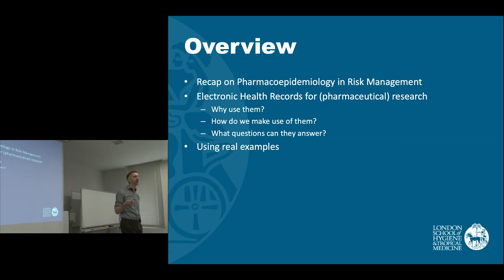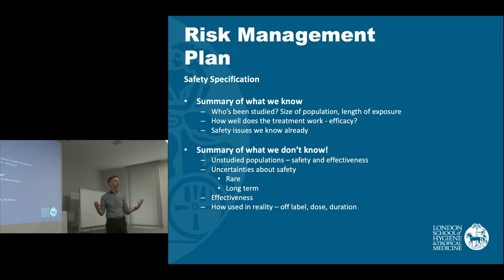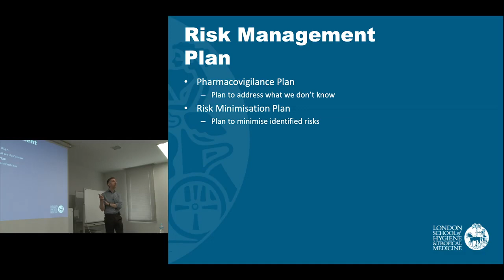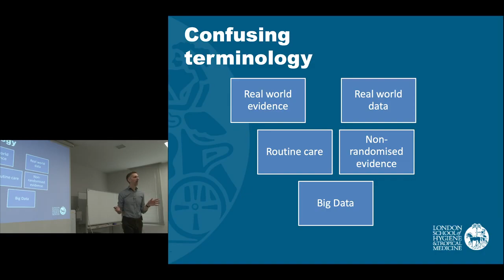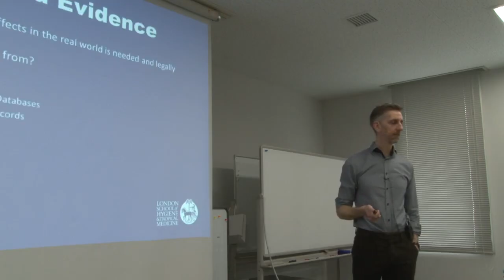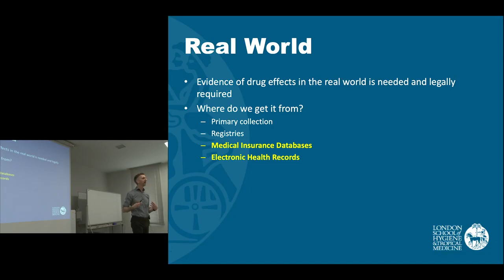Kyoto University "The Effects of Medications" Lecture 2, Prof. Ian Douglas - Chapter1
"The Effects of Medications – how Big Data is Revolutionising Our Understanding" Lecture Series

Lecture 2: "Using Big data to investigate the effects of medications"

Prof. Ian Douglas
London School of Hygiene & Tropical Medicine
20,22 March, 2019